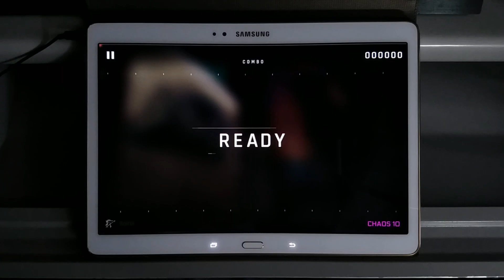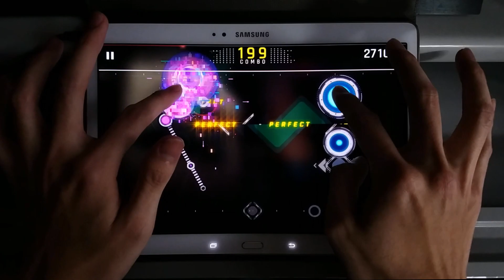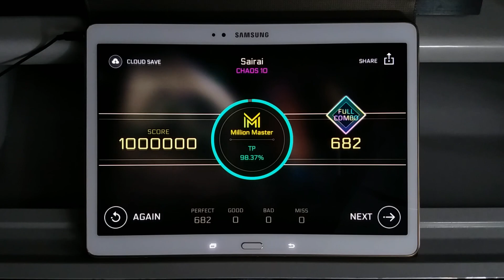[Cytus II] 再来 - 小林 信一 | CHAOS - MILLION MASTER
Player: GVM
Song Title: 再来
Artist: 小林　信一
Difficulty: Level 10

Device: Samsung Galaxy Tab S 10.5 (SM-T805)